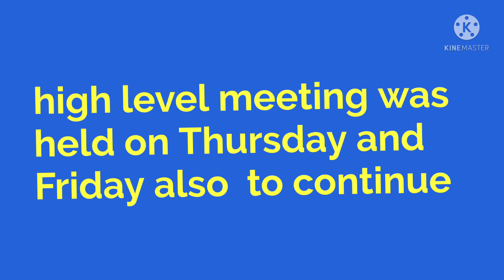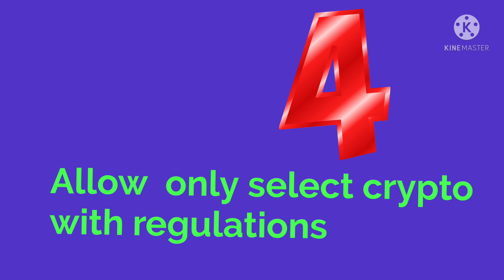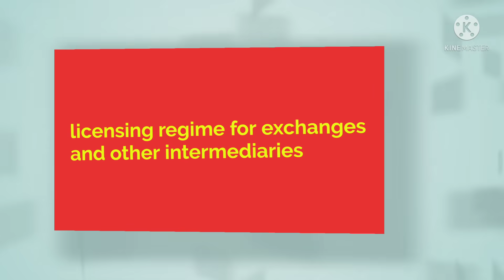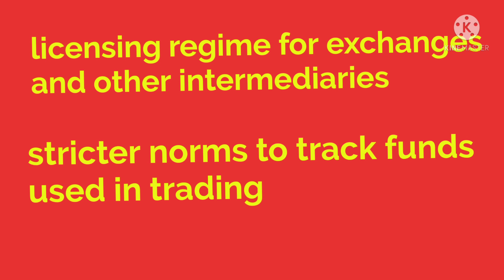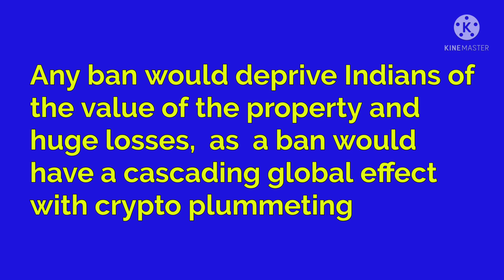Crypto bill final touch